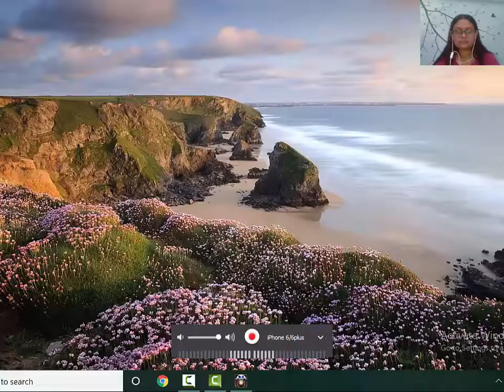Gardenscapes Level 1019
Glass and emeralds are needed for this level. Make boosters to speed up.